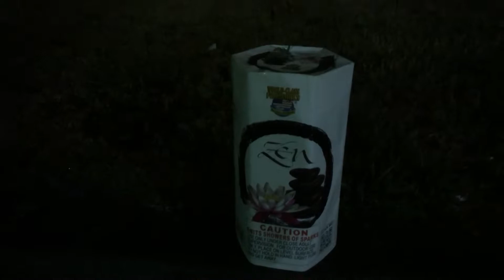Zen (WorldClass)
Yeah Yeah I know its a fountain demo but we lit 2 off last night and for the price I thought they were both badass! They are both on sale right now very cheap at Ninja Fireworks in Duluth GA and if you are anywhere near by I would highly recommend stopping inside!!! They are having a HUGE end of the year Blow Out Sale so there is no store in GA that can compete with their prices right now!